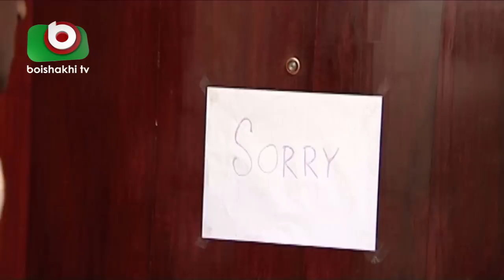Bangla Comedy Natok | Prottaborton | Hasan Masud, Hasan, Shokh, RJ Afrin, Anik, Shorna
Bangla Comedy Natok  | Prottaborton.
Cast: Hasan Masud, Hasan, Shokh, RJ Afrin, Anik, Shorna.